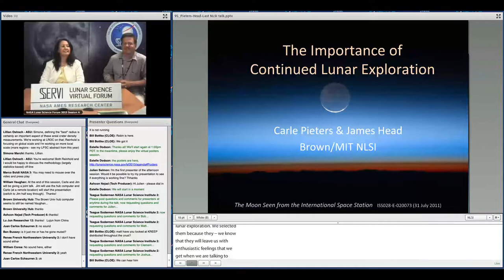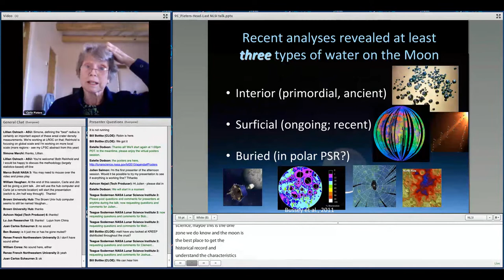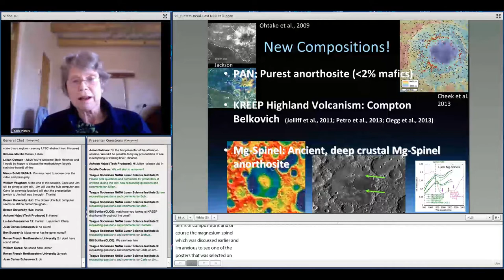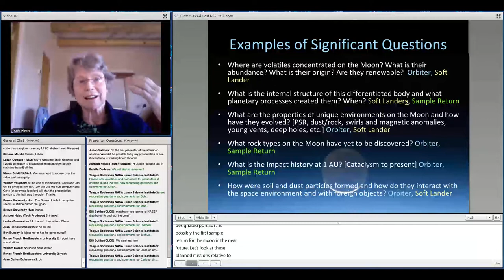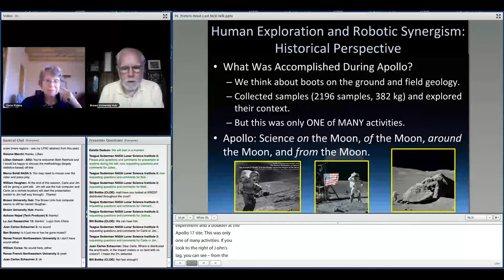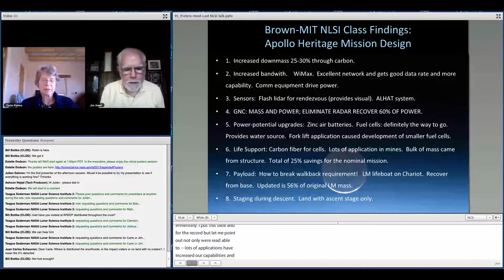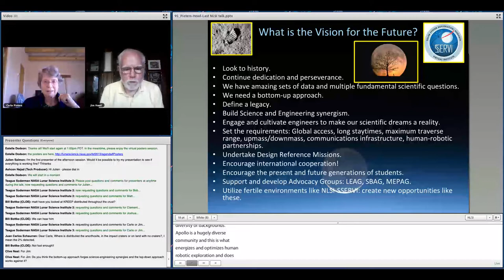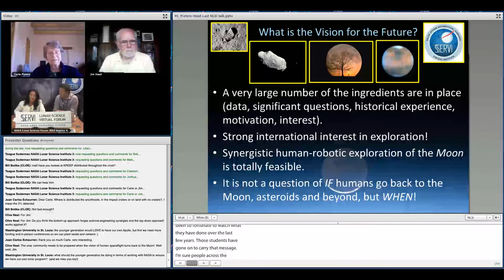2013 NASA Lunar Science Forum: Final Closing Talk - James Head III & Carle Pieters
Final Closing Talk - The Importance of Continued Lunar Exploration
James Head III & Carle Pieters